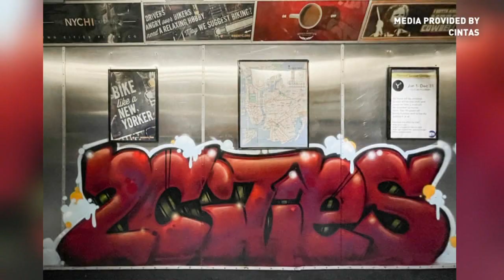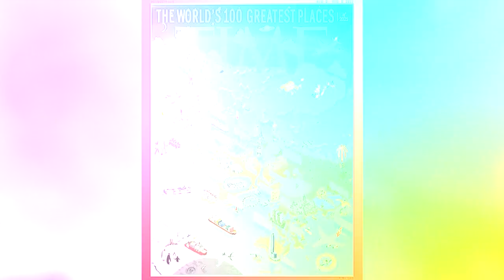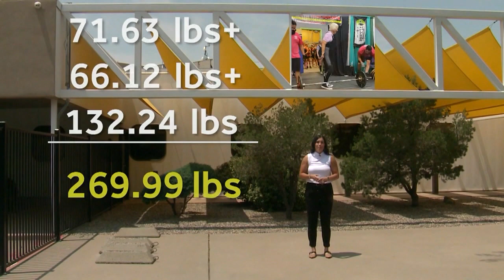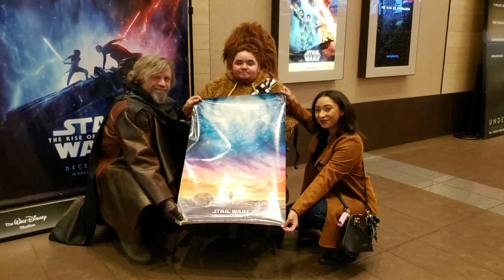The #1 Place to Go #2?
S02 E27 Flush away your worries in some high class bathrooms.  Pump up with a grandmother who can probably out lift you.  And go for the gold but make it a mini-medal.  All that and more this week.  Let's take a look on The Bright Side!